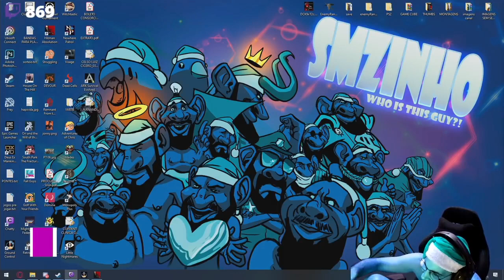SMZINHO CARA VC É CORNO KKKKKKK